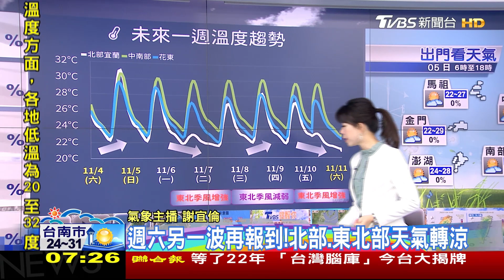早安氣象20231105 秋老虎還在! 輻射冷卻低溫新竹16.5 白天暖熱飆32度｜TVBS新聞